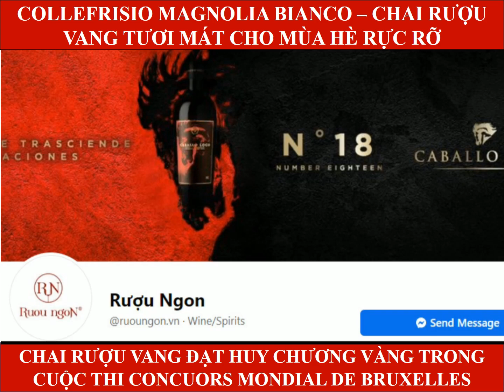Collefrisio Magnolia Bianco Chai rượu vang tươi mát cho mùa hè rực rỡ| Rượu Ngon Đà Nẵng